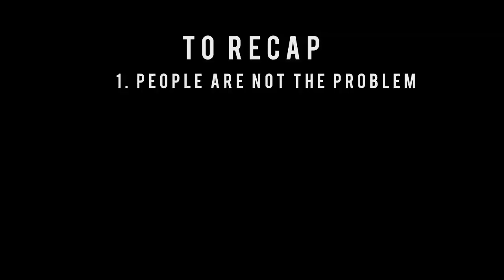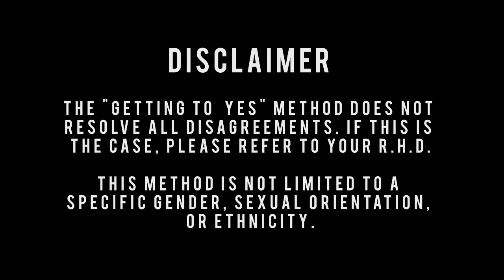Working through Roommate Disagreements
A supplemental training video on Alternative Dispute Resolution (ADR) and a potential method on how to mediate roommate disagreements. The method illustrated in this video is “Getting to Yes”, which was written by Roger Fisher and William Ury in 1981.